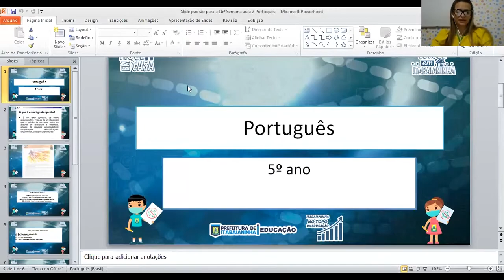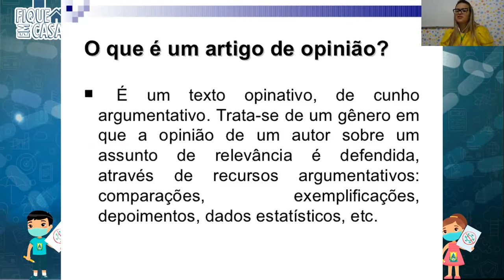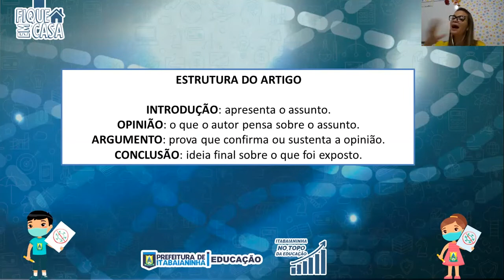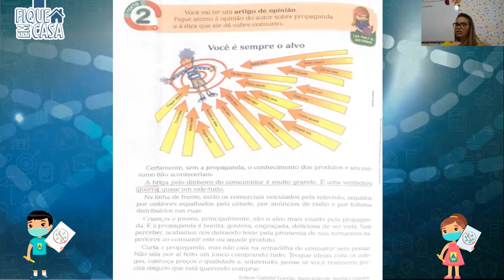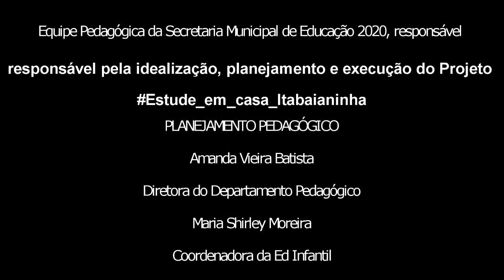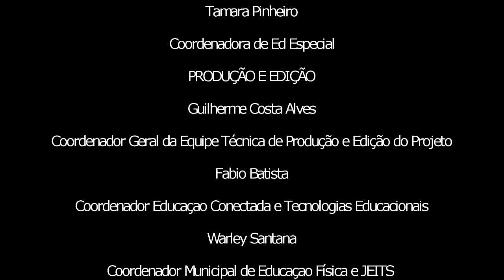5º Ano - 03/09/20 - Português: Gênero textual artigo de opinião